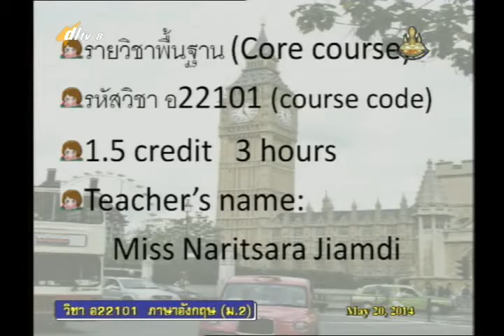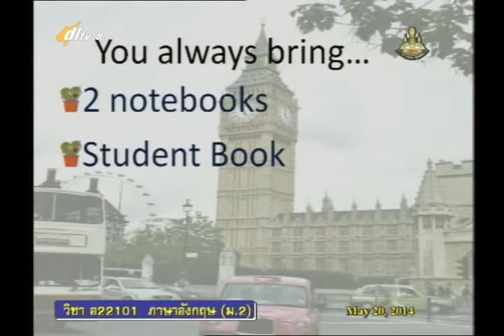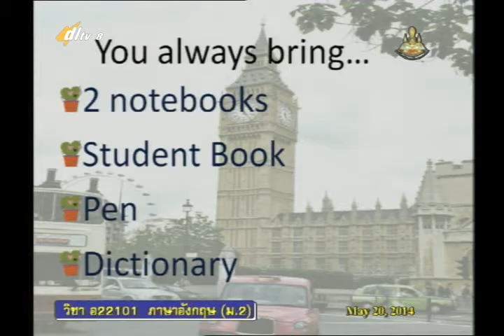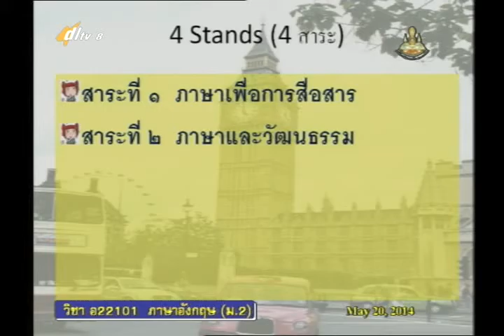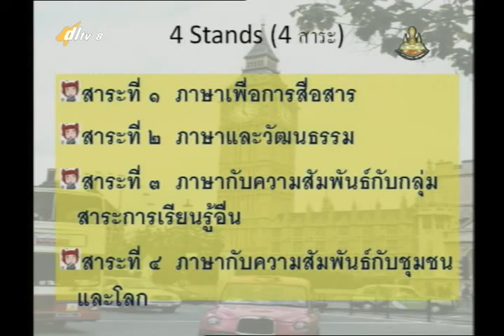001A+8200557+อ+Core course ภาษาเพื่อการสื่อสาร+engm2+dl57t1